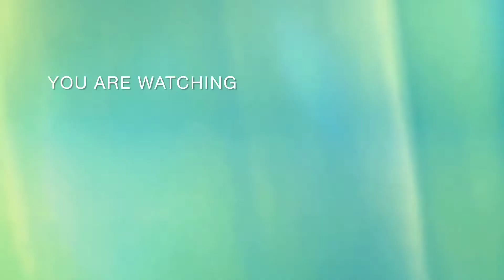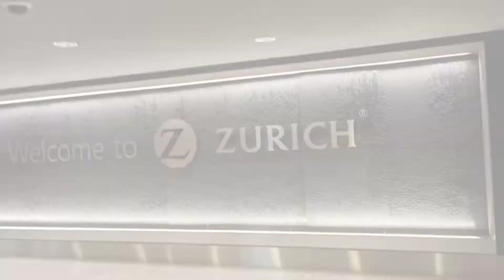Travel Vlog/Europe/part one